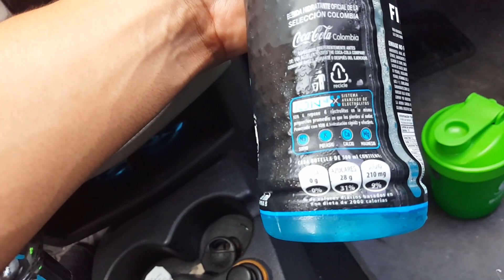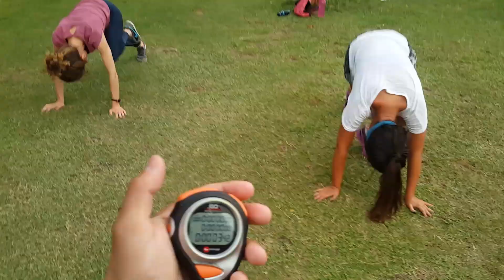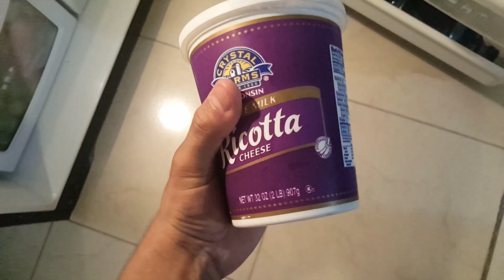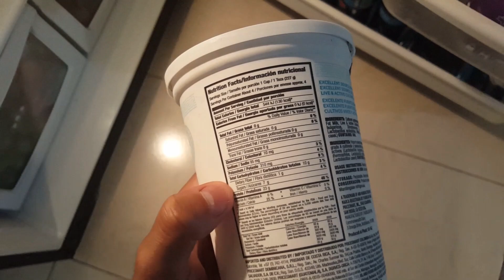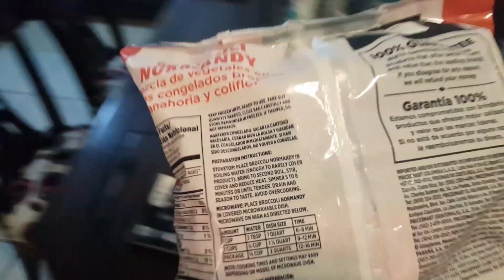Así me gano la vida, hago lo que me apasiona.